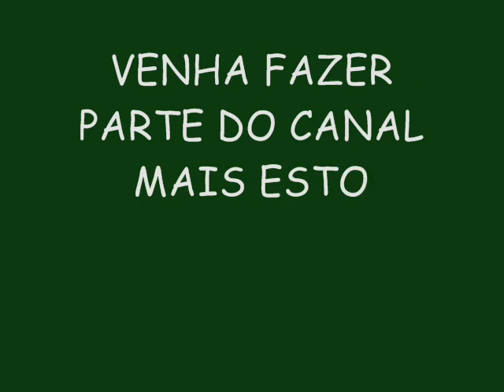FARRA DA DIVA LANÇAMENTO VERÃO 2015 - KAMASUTRA